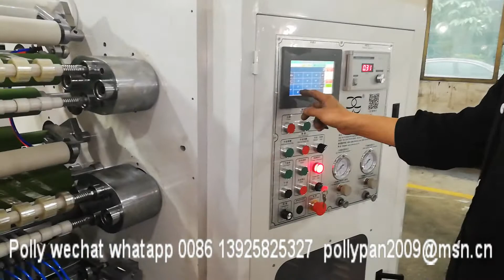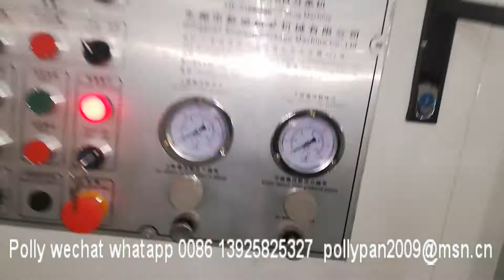Stationery Tape Slitting Rewinding Machine FM Polly Wechat Whatsapp 0086 13925825327